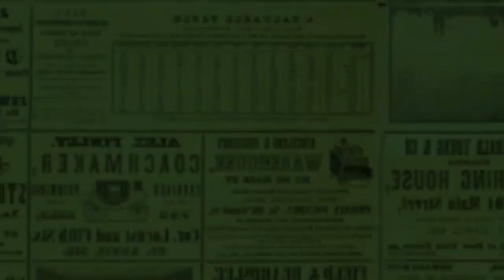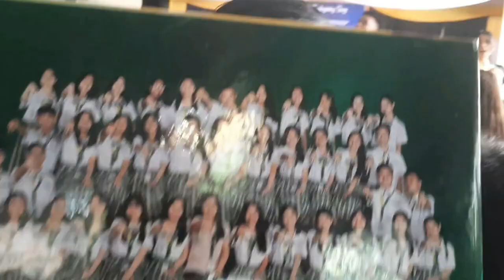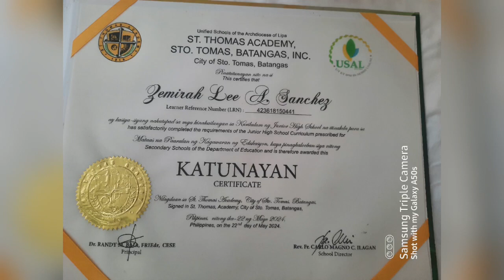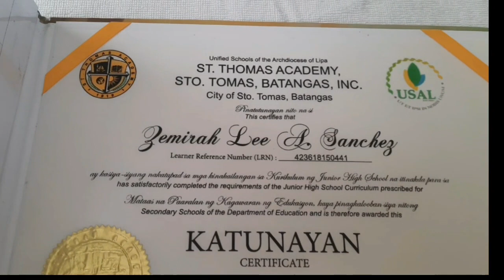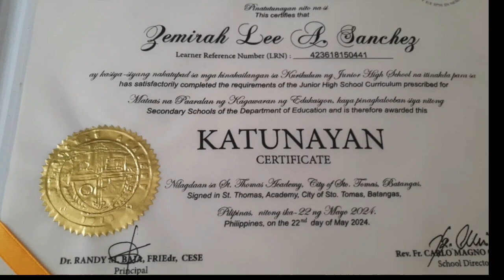MIRAH's BIG DAY || STA GRADUATION 🎓|| GRADE 10 COMPLETER